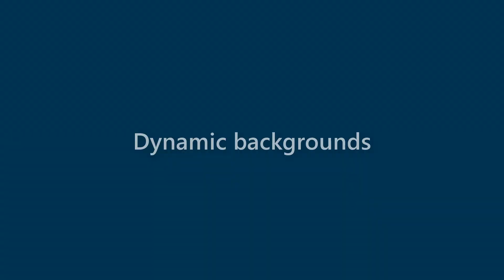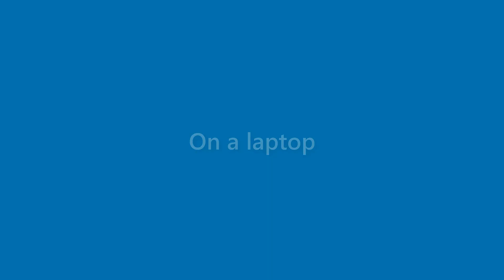Morris Francis - appearance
Name Look - Morris Francis - appearance. In this video we present "Morris Francis" name look and feel in various scenarios.
This video will cover:
How does "Morris Francis" look as a personal letterhead?
How does "Morris Francis" look on a business card?
How does "Morris Francis" look on a computer/laptop screen?
How does "Morris Francis" look with different background colors?
How does "Morris Francis" look with various fonts?